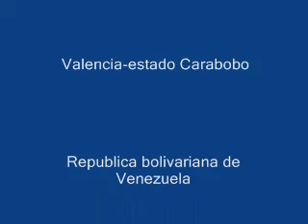Boda Topel-Estrada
Resumen breve de varios clips de video que tome en el matrimonio de nuestro primo Joel Topel con Michelle Estrada en la iglesia de San Jose y el posterior agasajo en el gran salon del hotel Intercontinental de Valencia en Venezuela,en este evento (aparece en esta grabacion)se le hizo un reconocimiento al maestro de la musica Renato Capriles y familiar de Joel (tio-abuelo) por parte de la familia Capriles motivado a los cincuenta años de su orquesta Los Melodicos que animaron la fiesta ,